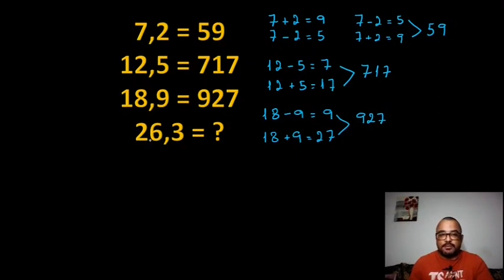DESAFIO DE LÓGICA | Até agora 97% erraram!!!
Mais um desafio envolvendo raciocínio lógico matemático, uma forma de exercitar nossa mente.

Questão de raciocínio lógico, ou apenas lógica, vêm aparecendo com muita frequência nas provas e concursos e algumas dessas questões de raciocínio lógico, como as duas deste vídeo, aparecem sem contexto algum, fato que dificulta o entendimento do aluno.

✅Cansado de ficar desesperado com certas questões de Matemática? Confira!!
Meu curso completo de matemática básica:
📲 Canal do Telegram, Participe!!!

Segue a indicação de excelentes livros para quem deseja ser aprovado em Concursos Público, Vestibulares e Enem, confira!

Calcula Mais: Nunca é tarde para aprender Matemática:

Matemática básica definitiva para concursos: